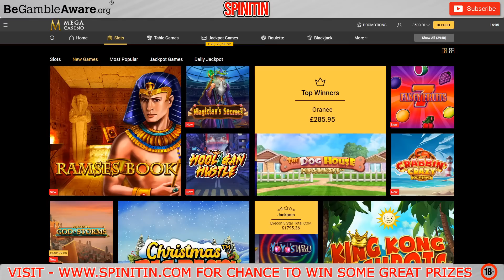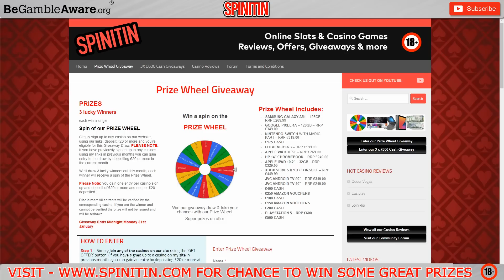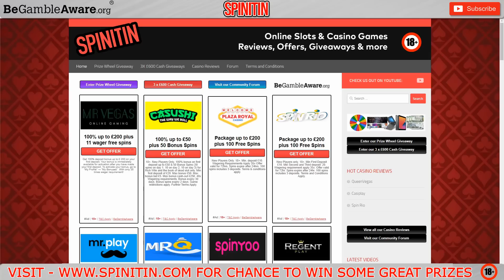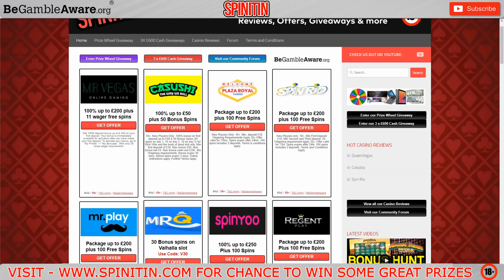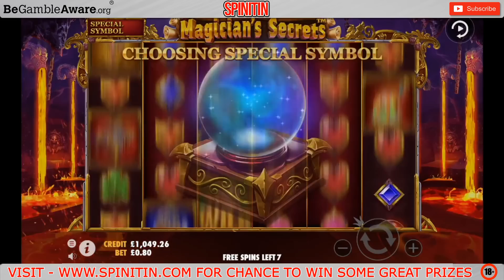Epic Slots Bonus Hunt! 12 Online Slots Bonuses To Open